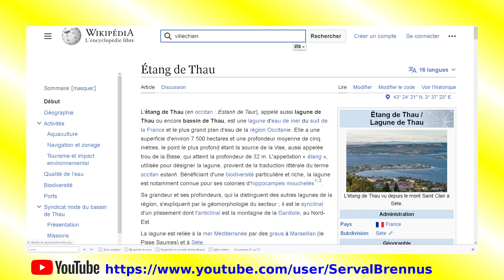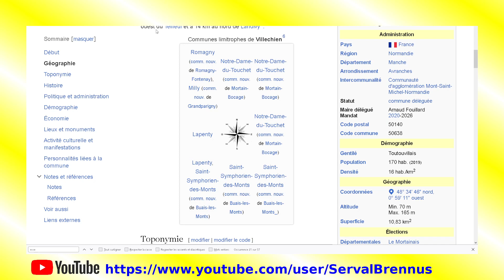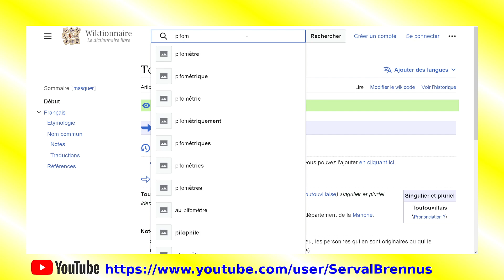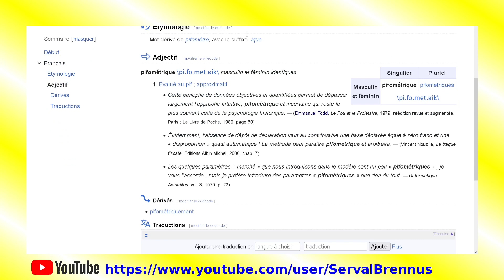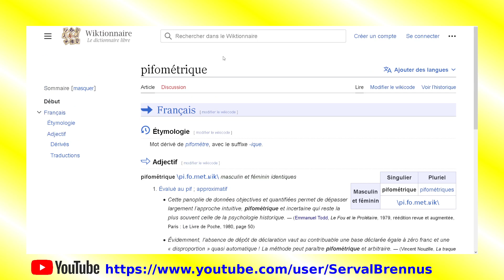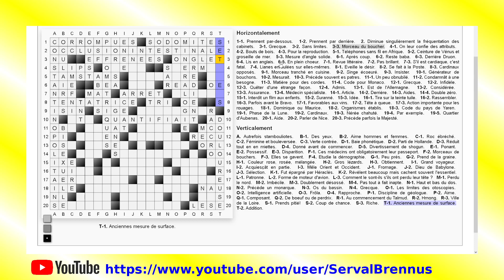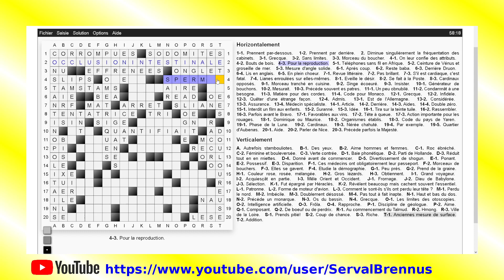Mots Croisés #88.2 - Une grille 20x20 (partie 2) - Live 16-03-23